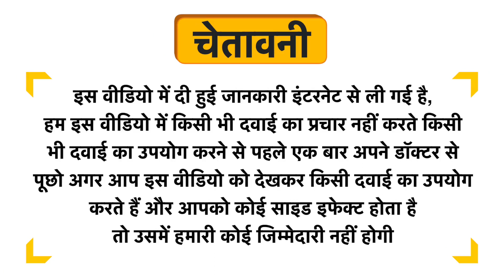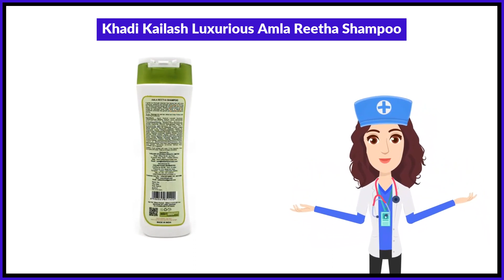Khadi Kailash Luxurious Amla Reetha Shampoo Uses in Hindi | Side Effects | Review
Khadi Kailash Luxurious Amla Reetha Shampoo Uses in Hindi | Benefits | Side Effects | Dose